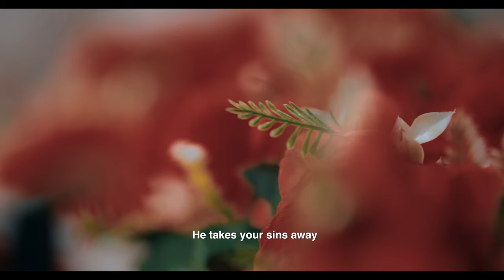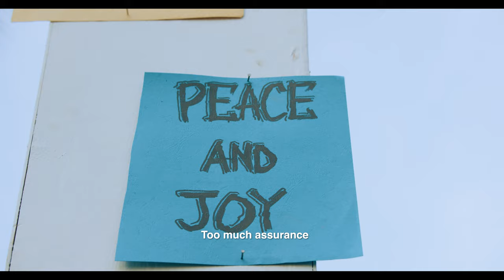Yadah - Onye Nwere Jesus (Official Video)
SonsHub Media presents the Official Video for "Onye Nwere Jesus" by YADAH.
Audio Produced by Jaysynths beatz
Video directed by Avalon Okpe.